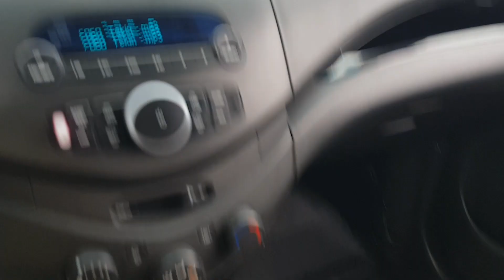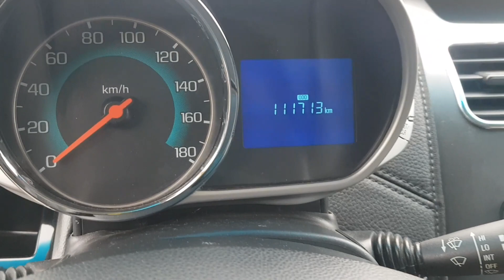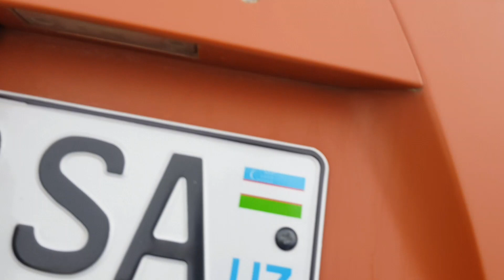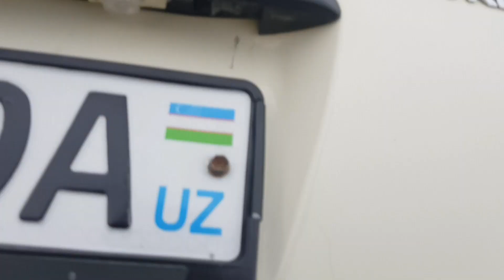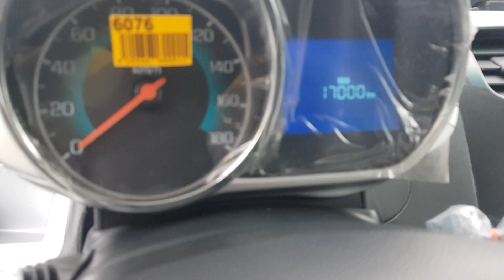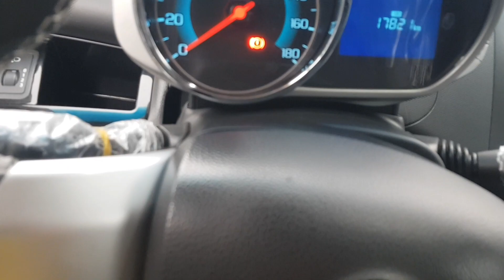SPARK VA MATIZ NARXLARI. . . SAMARQAND MASHINA BOZORI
Самарканд машина бозоридан янги нархларини курсатамиз.Мехнатимизга яхши бахо берасиз деган умиддаман.Фикр ва саволларингизни коментга ёзиб колдиринг.

⚠️Помочь каналу очень просто ⚠️
2. Напиши коментарии 📝 под видео